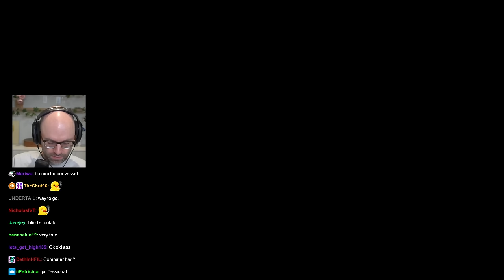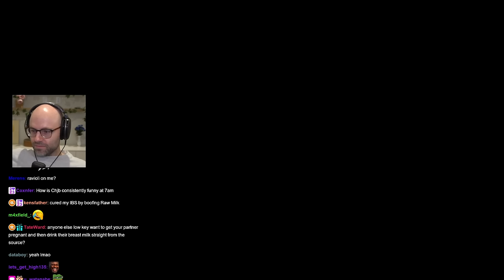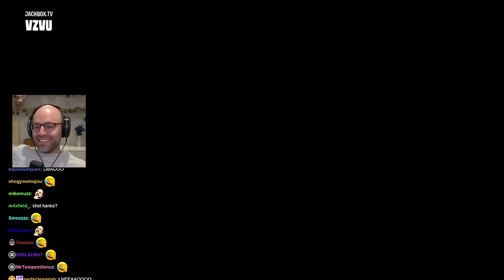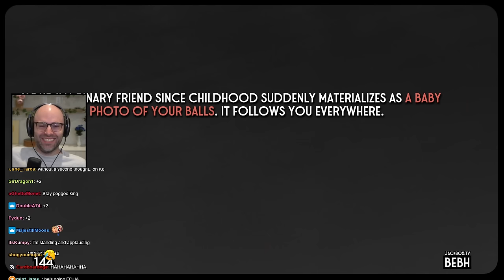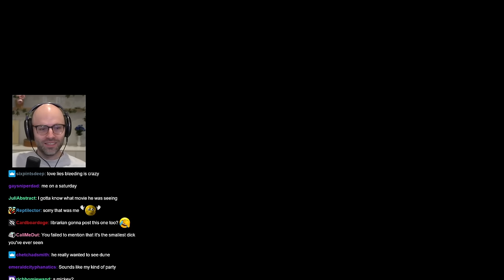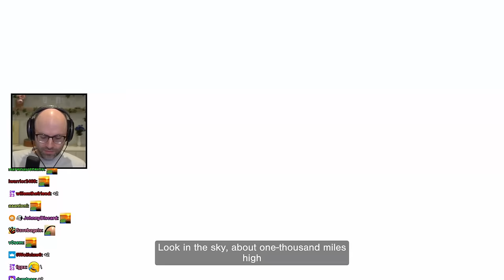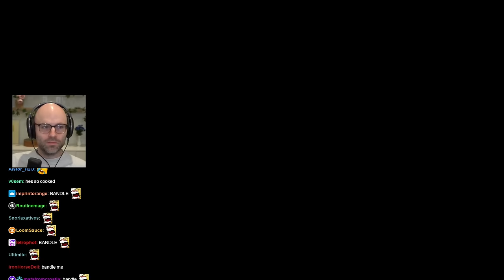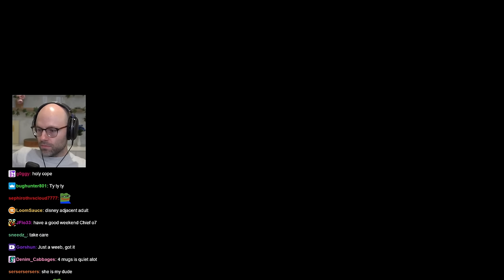Jokerless behavior [With Chat] (Balatro, Jackbox)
Intro (0:00)
Balatro (3:00)
BrB (2:45:45)
Jackbox (2:53:30)